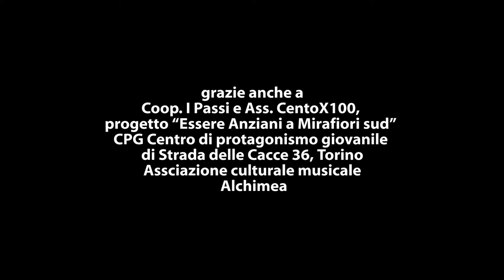Incanti d'Opera al Mausoleo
Un omaggio all’Opera in uno dei luoghi più affascinanti della
storia di Mirafiori: il Mausoleo della Bela Rosin.
Le più belle arie del repertorio operistico sulle note di
Mozart, Bellini, Puccini, Verdi a dialogo con suggestive
pagine di Rota e Lorca. Un originale repertorio interpretato
dal duo voce e arpa formato dal soprano Fé Avouglan e
dall’arparpista Sara Terzano.